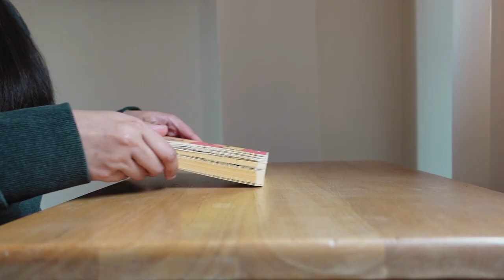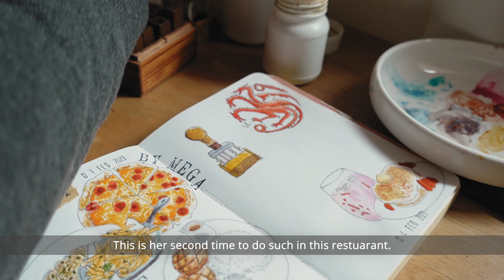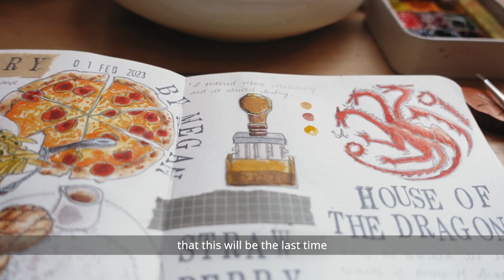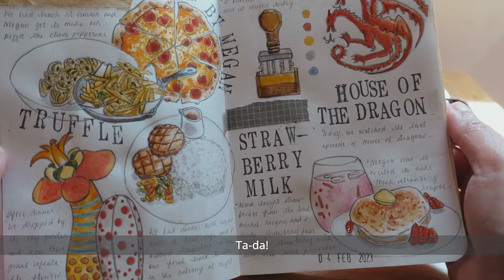Sketch, Paint, and Journal with Me: February 2023 Memories | Illustrated Journal | Line and Wash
Art. Journaling. Silent Vlog. Aesthetic Vlog. Cinematic Vlog.

Hello.

In this video I will share a memories from the early days of February 2023, and the painting & journaling process in my Little Things illustrated journal. At the beginning of the video, since it was strawberry season in our area last February, we made strawberry milk and pancakes and we are sharing clips of that memory.

If you wish to proceed to the art and journaling part, the timestamp is as follows:
00:00 Intro
01:37 Art and Journaling Process

My sketchbook art style is line and wash and I use Daniel Smith watercolors, Cretacolor Nero 4 pencil, Isabey Kolinsky Sable and Artist's Loft 0/3 brushes.